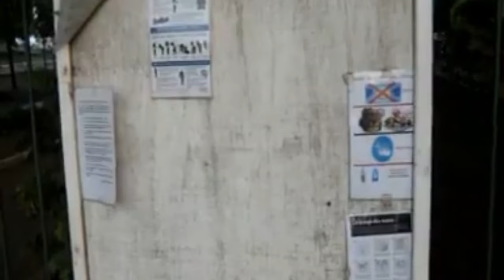ITELEN TOUGNALA-EPISODE 09 VERSION MALINKE